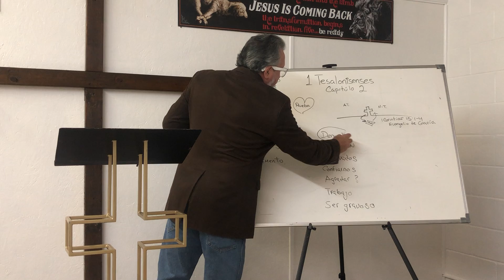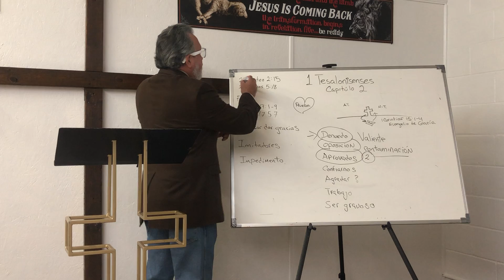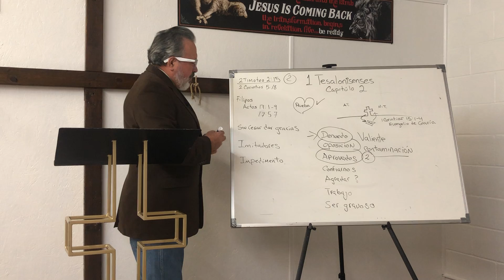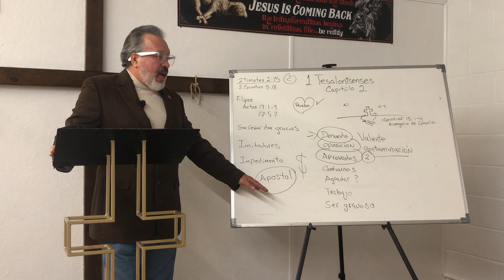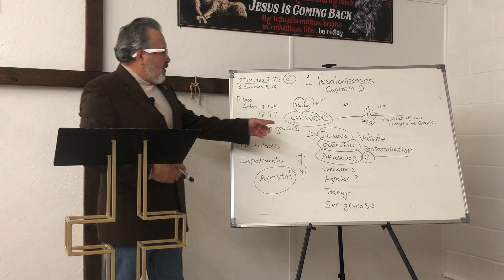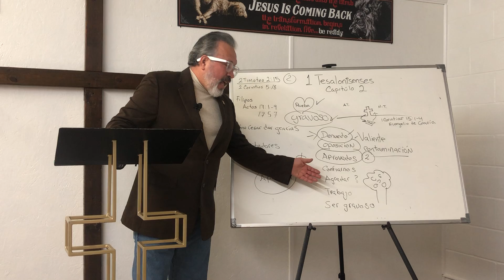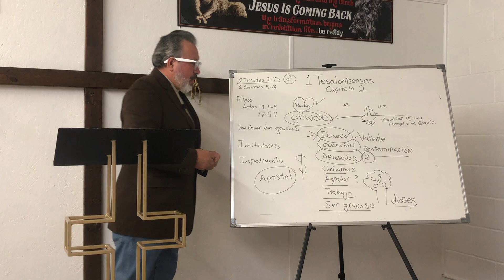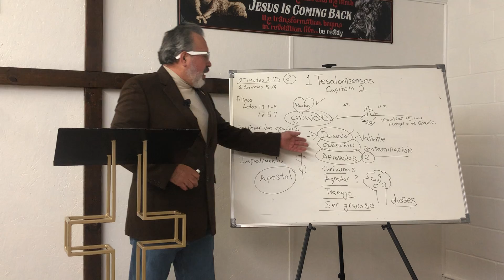I Tesalonicenses capítulo 2 El Ministerio de Pablo como su ausencia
Pastor y Maestro Carlos Redimin nos enseña las Epístolas del Nuevo Testamento capítulo por capítulo la carta a los Tesalonicenses iglesia que a pesar de la oposición y persecución creyeron al Evangelio para la iglesia, a pesar de la introducción de falsos Maestros que los engañaban